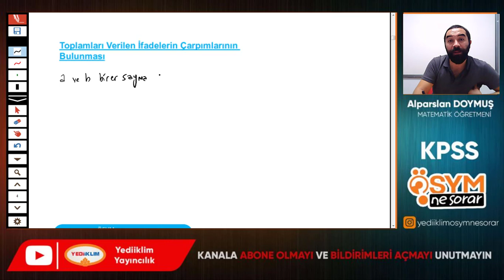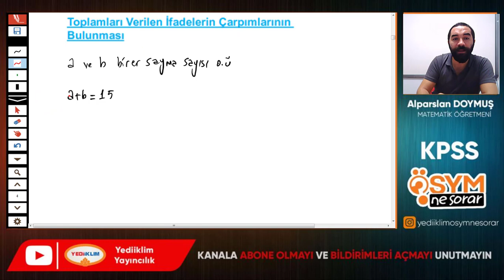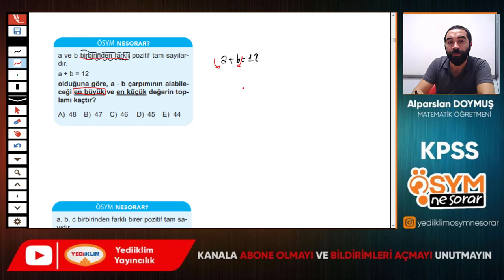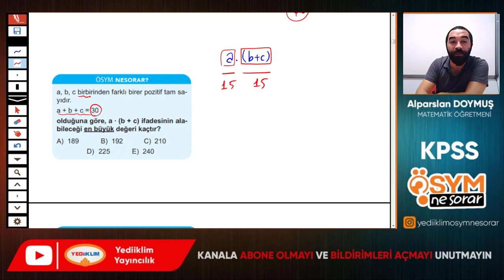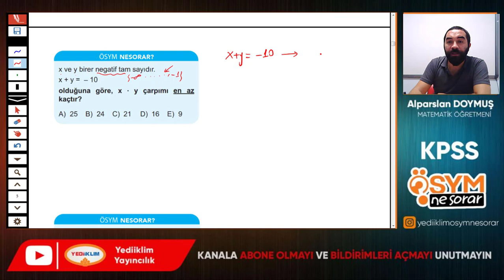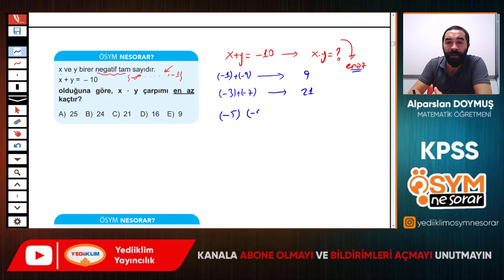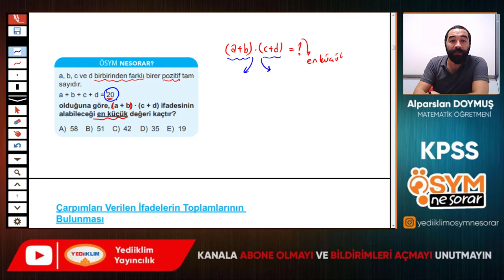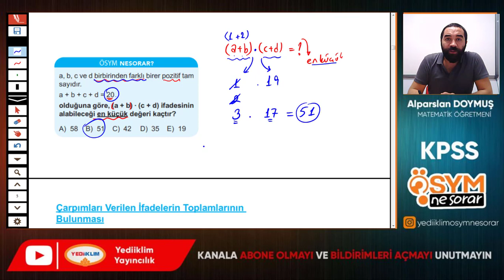7 - Temel Kavramlar Sayı Kümeleri 2 - Alparslan DOYMUŞ